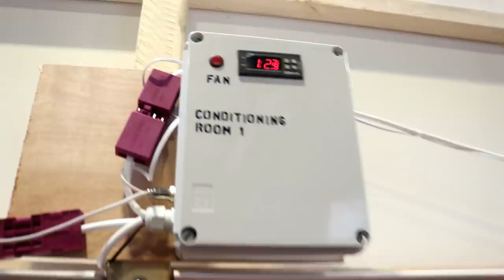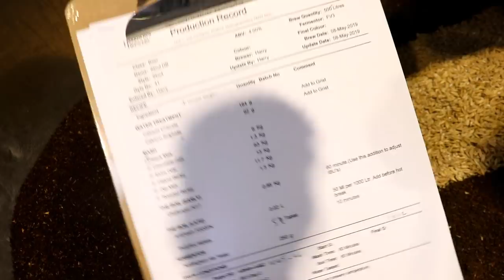FANCY A STOUT RECIPE?